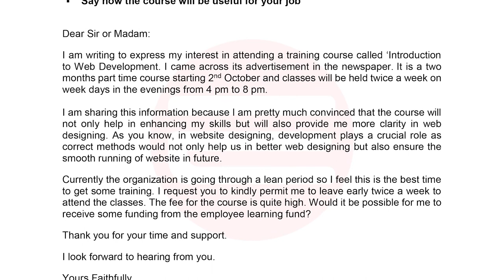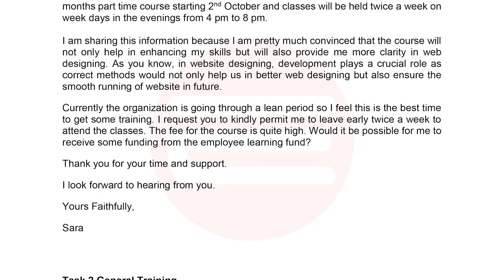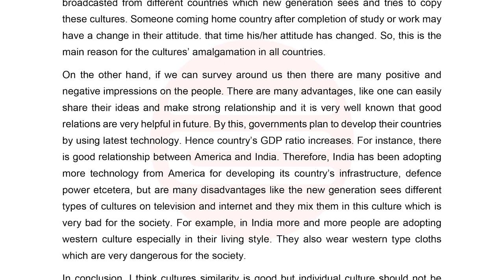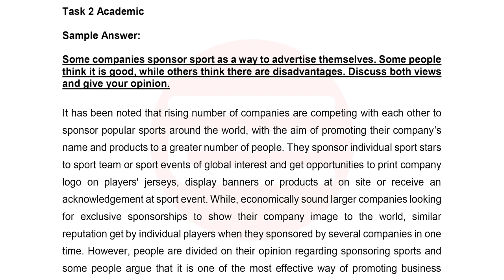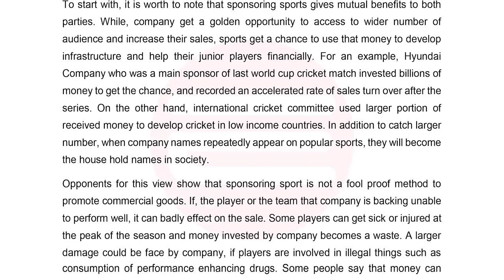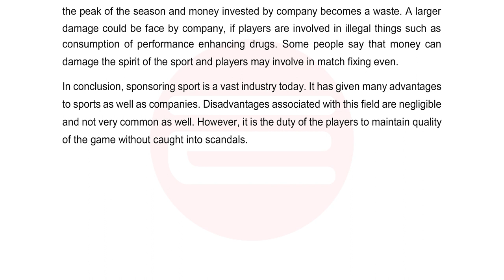7th September IELTS Exam Writing Tasks Review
7th September IELTS Exam Writing Tasks Review